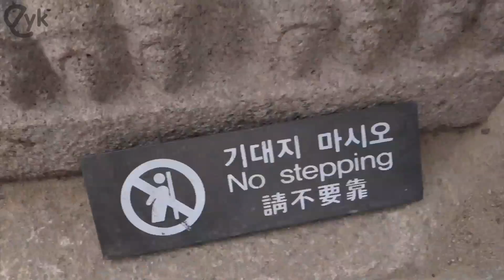Korea's Royal Palace Bloopers!